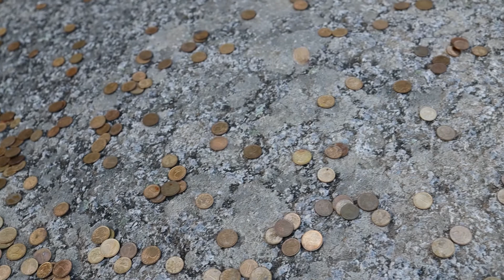Lebibe ve Kadir